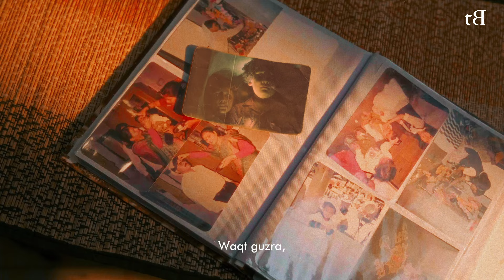Threads of Memories | First-Ever Collection of Rakhis | trueBrowns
🥁 Introducing the First-Ever Collection of Rakhis from @truebrowns 🌸🌼

Growing up in the 90s, we cherished the special bond between brothers and sisters. As life moves forward, Rakhi continues to remind us of those moments and the love we share. 💝

Inspired by the nostalgia of the yesteryear — Threads of Memories — our curation of Sterling Silver and 22K Gold Plated Rakhis celebrate this timeless camaraderie between the siblings. 👫

Come, join us on this journey down the memory lane and relive the essence of Raksha Bandhan. 🎉

✨ RAKHI COLLECTION | LIVE NOW ✨

Own your Rakhi and bind your childhood forever. 💙🩷